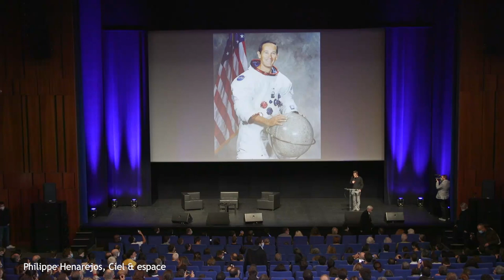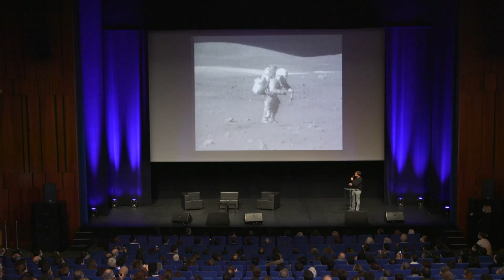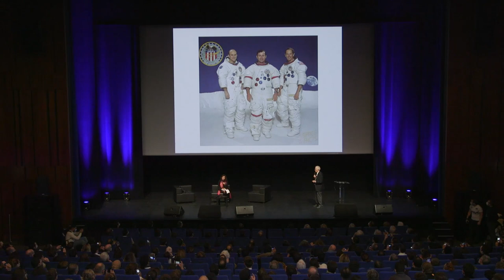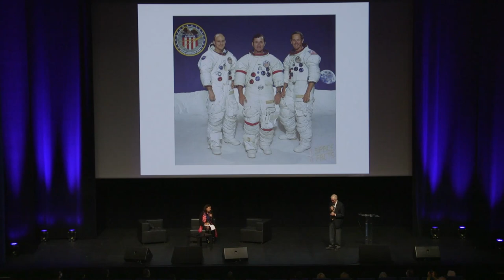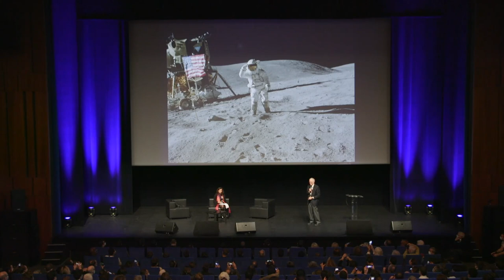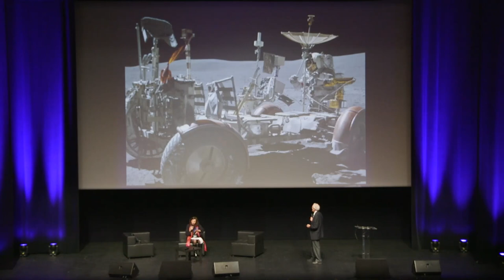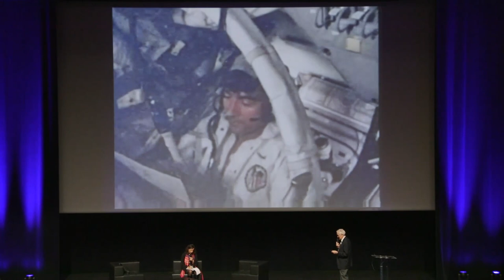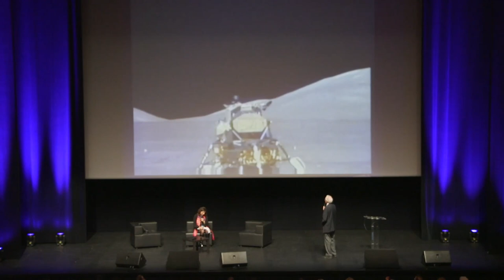Apollo 16 : Le dixième homme sur la Lune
A l'occasion du festival Explor'espace organisé par l'AFA, la Ville de Montrouge et avec le soutien de la Région Ile-de-France entre autres, Charlie Duke le 10e homme à avoir marché sur la Lune lors de la mission Apollo 16 est venu compter son aventure.